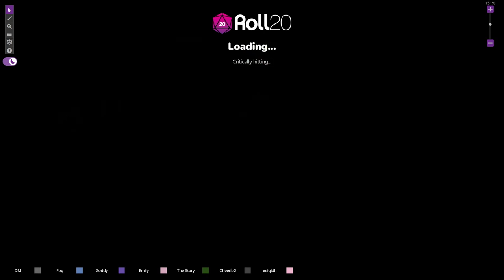Chonller the Smith | Realm of Adventure | 62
Leaving the burnt bodies of Kiflings, our adventurers made their way back to Fort Kifk. Bringing along guests, they served them warm meals and interesting stories...